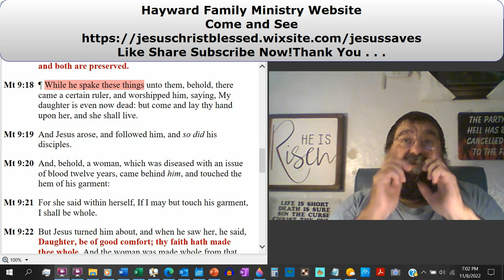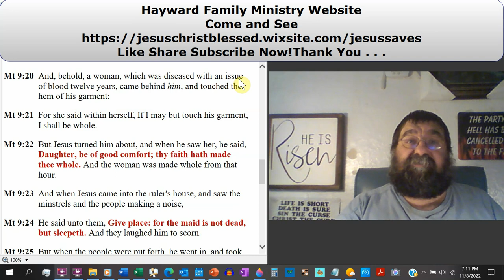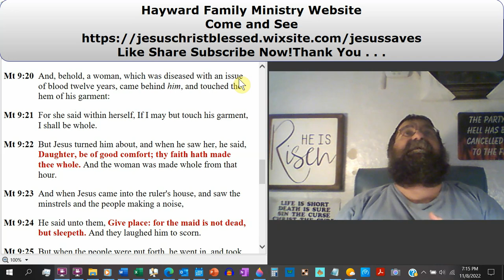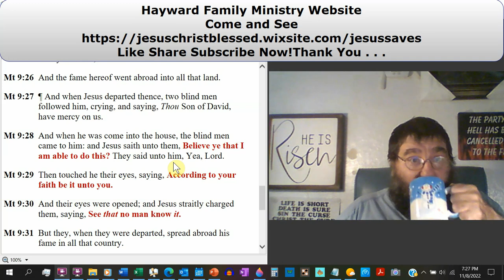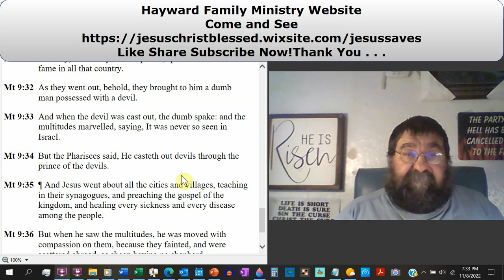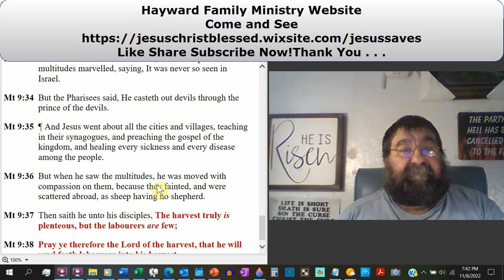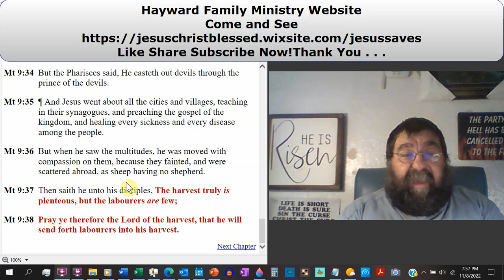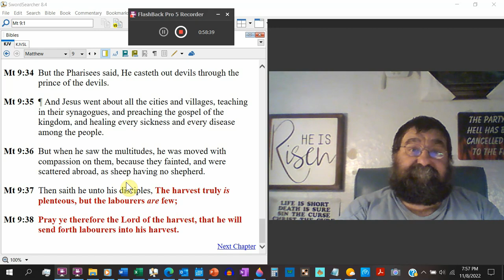Jairus’ Daughter Lives and The Woman Diseased With an Issue of Blood, healed Matthew 9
Jesus heals the bleeding issue, brings back to life Jairus' daughter, grants sight to two blind men, cures a demon-possessed dumb man, and has compassion on the multitude.